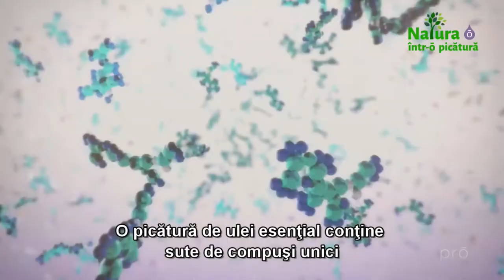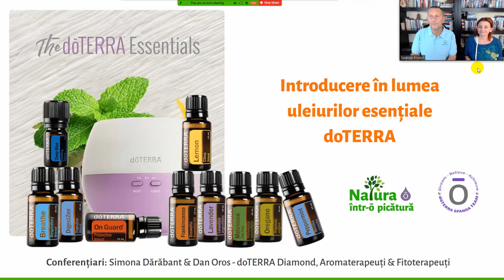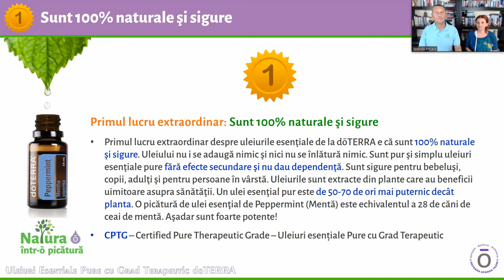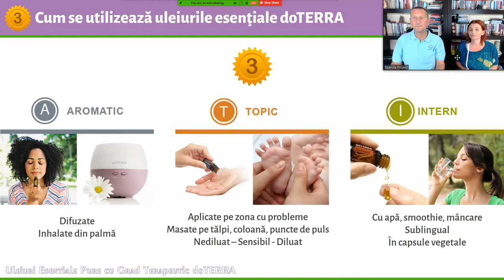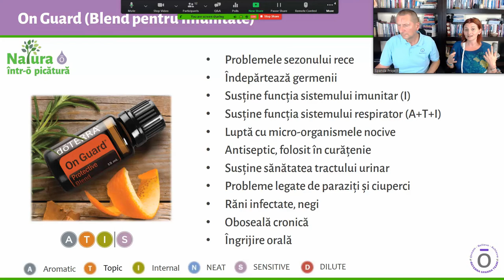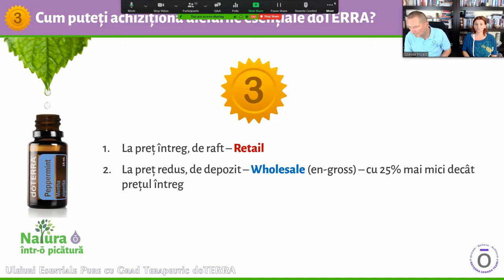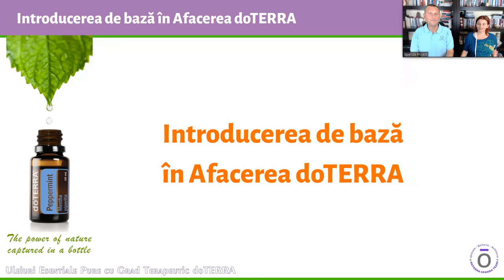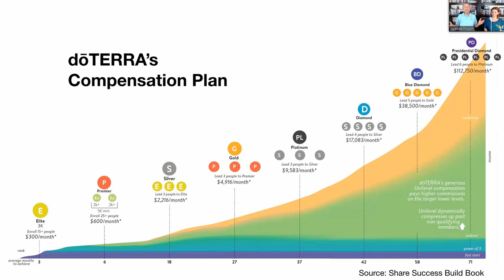Webinar - Introducere in lumea uleiurilor esentiale doTERRA, 27.08.2020 - Simona Darabant & Dan Oros